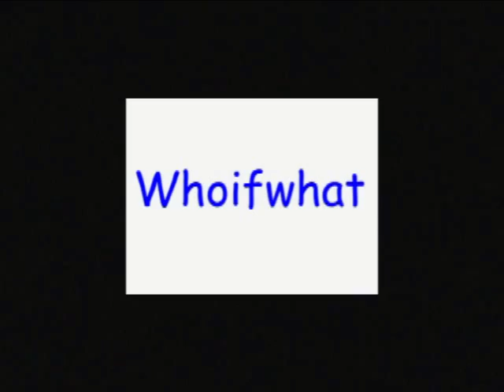Whoifwhat: Kyokushin Karate women fight 2014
In Rochester N.Y. Sept. 20, 2014 South African Women wins close Fight !